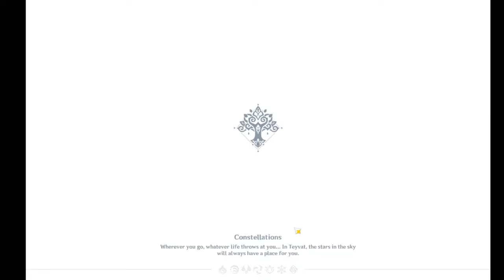More on the Topic of Division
Having to explain simple concepts to Christians that should all be easily understood is hard work
I feel like I am being a baby sitter for people who should know yet do not